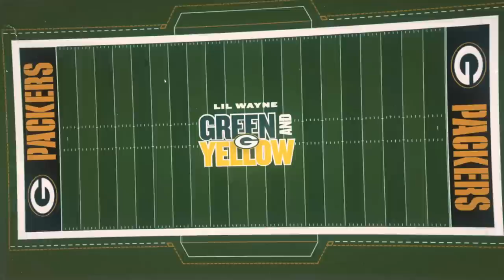Lil Wayne - Green And Yellow (Green Bay Packers Theme Song) [Audio]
Official audio for Lil Wayne "Green And Yellow (Green Bay Packers Theme Song) by Lil Wayne,, available everywhere now